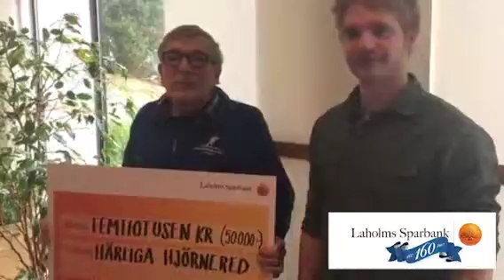Härliga Hjörnered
Jubileumspotten del 2, Härliga Hjörnered